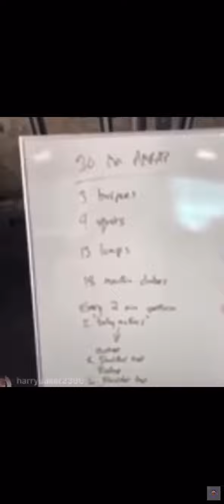WWE Seth Rollins goes live on IG with Becky lynch and talks about baby